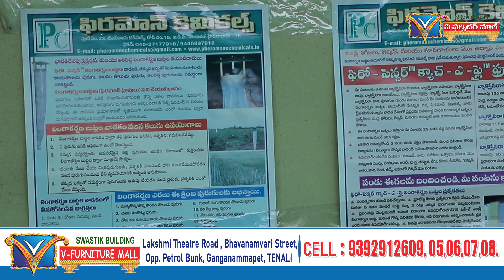Organic పద్ధతిలోGardening చేసేవారికి అద్భుతమైన ఐడియాలు | Terrace Garden Ideas in Telugu